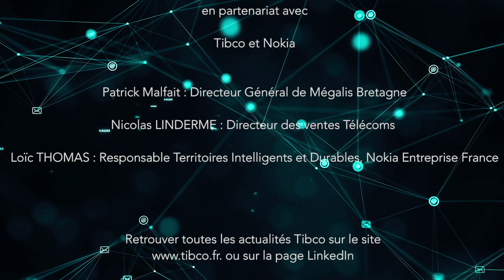It's you who says so! Mégalis Bretagne - interview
Megalis is responsible for connecting all the Brittany region by 2026. As part of the Mégalis project, Nokia is the telecom equipment vendor, providing DWDM switches, 1830 PSS and supervision, and maintenance level 2 and 3 services.